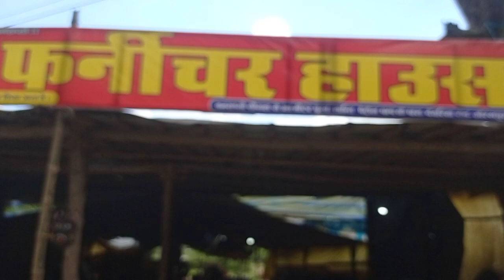chipset Fincher market in Gorakhpur|घर बैठे ऑर्डर करें | sofa bed table chair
पता - देवरिया बाईपास रोड नियर बंसप्ती मन्दिर  कुश्मी जंगल गोरखपुर

अपना फर्नीचर हाउस
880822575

Cover Topic:-

furniture Wholesale market gorakhpur
bed table chairs sofa manufacturer gorakhpur kushmi jungle
Wholesale furniture market in gorakhpur
Chipest prize furniture in gorakhpur
Gorakhpur furniture shop
Office chair wholseler market in gorakhpur
Kusmi jungle furniture market
Wooden funicher in gorakhpur